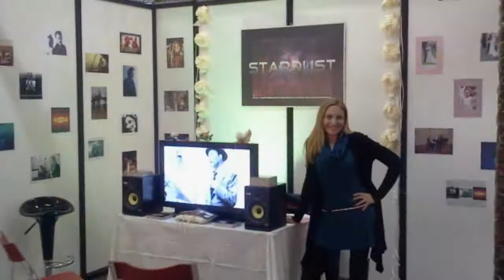GIRL FORM IPANEMA- COVER STARDUST MUSIC GROUP - musica per eventi -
Arrangiamento, registrazione e voce di  Emanuele Contreras
Musica per eventi live
STARDUST MUSIC GROUP
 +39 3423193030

Per le vostre basi musicali:
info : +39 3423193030